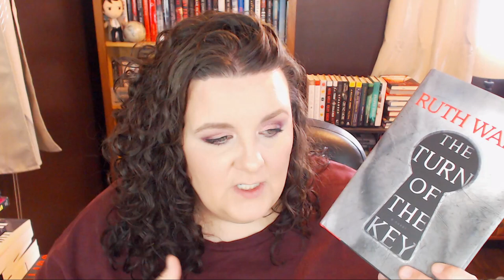Pick My Book | April 2020